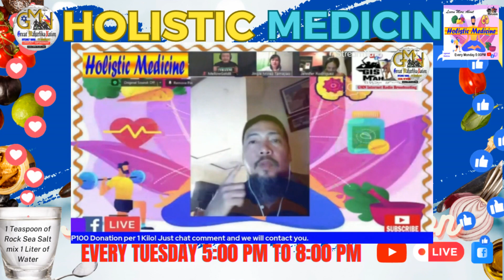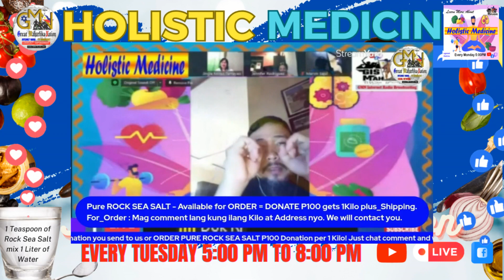Malabong Mata / Cataract Glucoma / Bates Method Eye Exercises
ASIN-dero: Usapang Tubig Na May Asin - Water with Rock Sea Salt
Doc Nan - Holistic Doctor Free Online Consultations